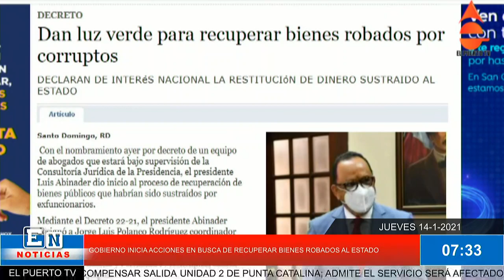GOBIERNO INICIA ACCIONES EN BUSCA DE RECUPERAR BIENES ROBADOS AL ESTADO